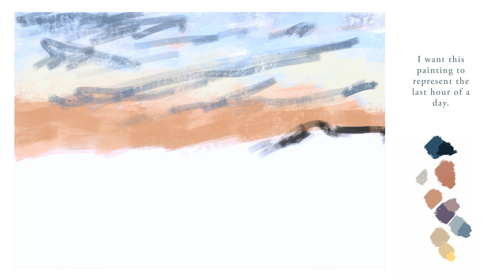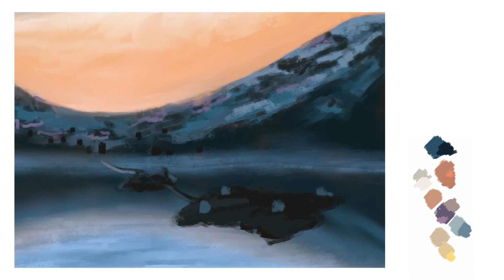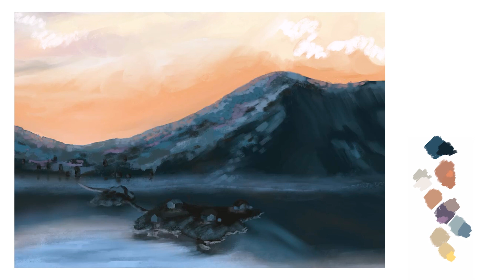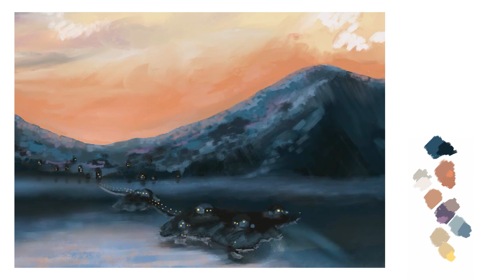Blue Hour - Digital Painting Process in Procreate, Timelapse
A painting process of a landscape of my imagination. The scenery was painted in Procreate on Ipad and represents "The Blue Hour" - the last hour of a day. There is something beyond beautiful in the last hour - when the weather is nice. There is neither light nor darkness - just something in between :)

This piece is painted with only two brushes and you can find both of them in the default brush set of Procreate.